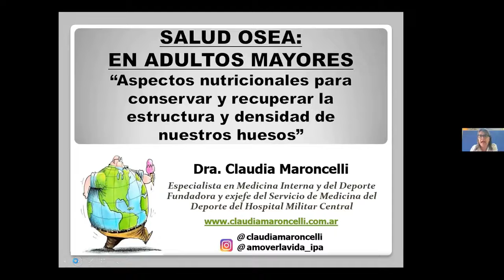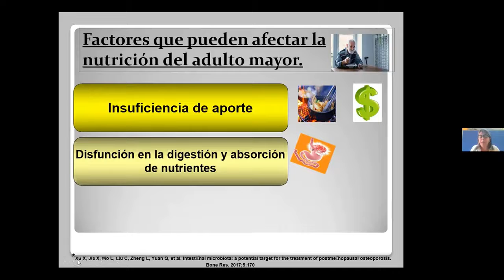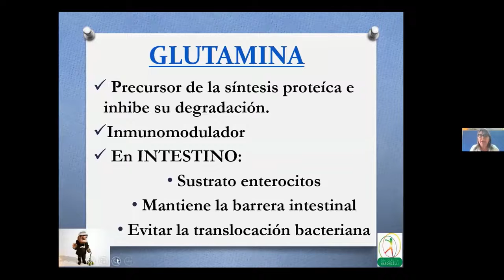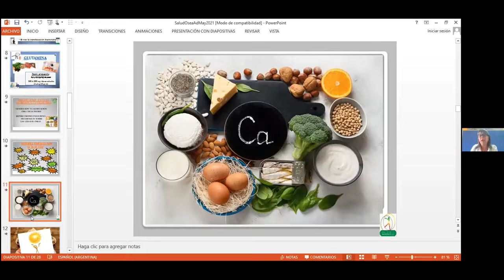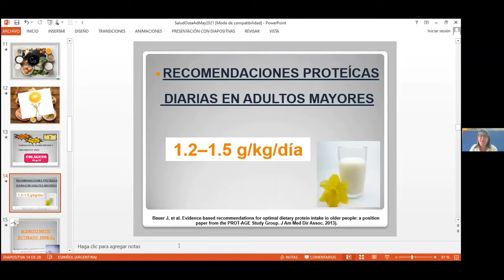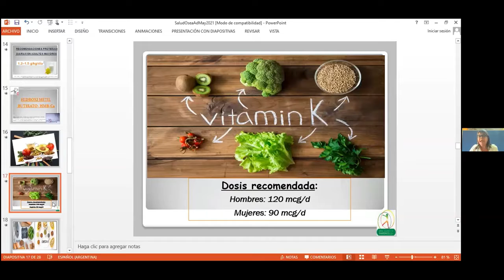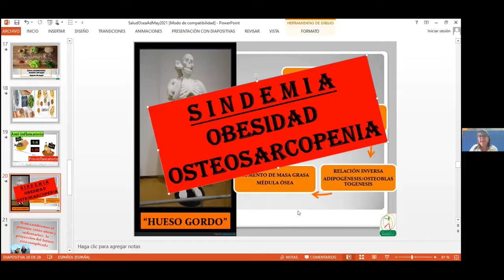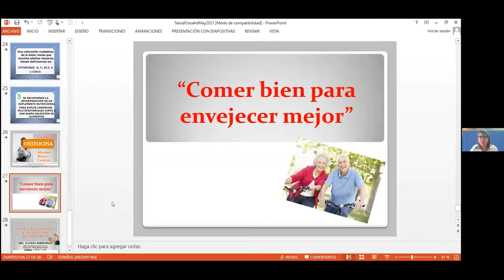Seminario de Salud Ósea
La doctora Claudia Maroncelli participó el 4/12/2021 del webinar "Salud ósea en las distintas etapas de la vida" y brindó una conferencia sobre
Aspectos nutricionales para conservar y recuperar la estructura y densidad de nuestros huesos. Organizada por Amdarg, S.A.O. y AATD.